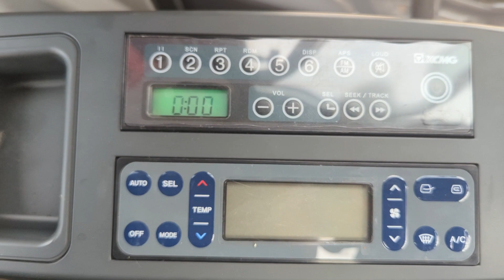New Xcmg Schwing Stetter Xe 210 Excavator With Cummins Engine -141hp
About video -

Aaj Ke Is Video Mai Xcmg Schwing Stetter Xe 210 Ke 21 ton Excavator Ke Bare Mai Ek Specifications Type Video Banaya Gaya Hai. Jis me Excavator Ki Cabin,engine,boom ,arm aur Bhi bahot Kuchh Is Video Mai Dikhane Kya Praytna Kiya Gaya hai.

jin Logo Ko Excavator aur Hitachi Jcb Ke Video Dekhna Pasand Hai.Unhe Sayad Ye video Achha Lage. Xcmg Schwing Stetter India Mai 2 ton se lekar 52 ton Tak ke excavator banati Hai.Jisme 3 ton se 5.5 ton Tak ke loader bhi samil hai.

Jisme Xcmg 210 Excavator 21 ton Category Mai Ata Hai.Engine Option ki bat Kre To Cummins ka BS 2 diesel Engine diya gaya hai.No Electric Excavator Hai Ye.

About channel

Dosto Is Channela Shailendra automotive main Aap Ko Automotive se Related shorts Videos Long Videos Excavator Truck Cars Aur Bahot Kuch Jo Ki Ek Automobile Enthusiastic Hai Jo Ki Me Khud Hu,Aise Hi Video Aap Sabhi Ko Is Channel Pe Dekhne Ko Milenge.Isi Liye Is Channel Ka Name Hai Shailendra Automotive.Thank You.

Watch other Videos Available on My Channel

3.Ignis को base model से top model बनाने में अपना सब कुछ लुटा दिया भाई 😱 All Accessories Details 👍

4.कितने गए जेब से ignis के लिए। Final cost of ignis sigma base model || 7 Lakh. 😱

6.Jcb 3dx Vs Tata Shinrai Pro Backhoe Loader 🔥 BRAND के चक्कर में सब आ जाते है भाई 👍

7.Excavator के 10  हैरान करके रख देने वाले Facts 😯 पहला वाला तो सोच भी नहीं सकते